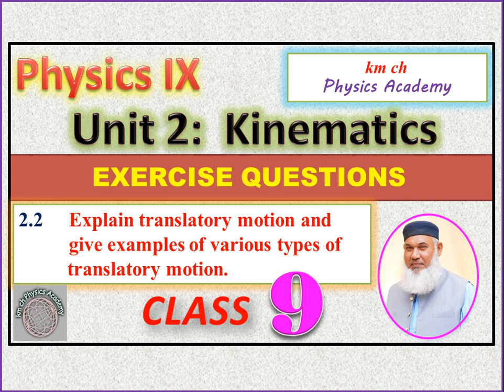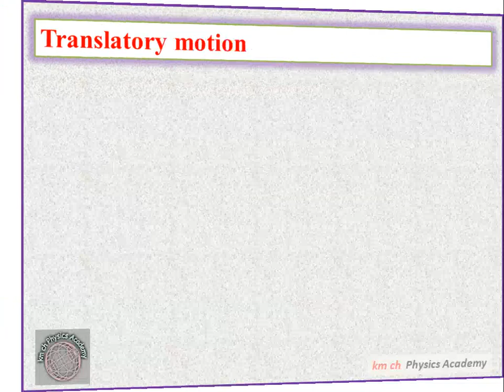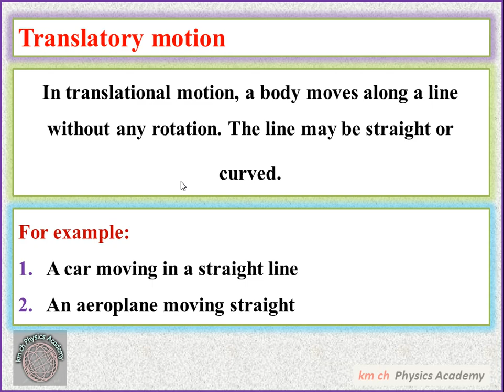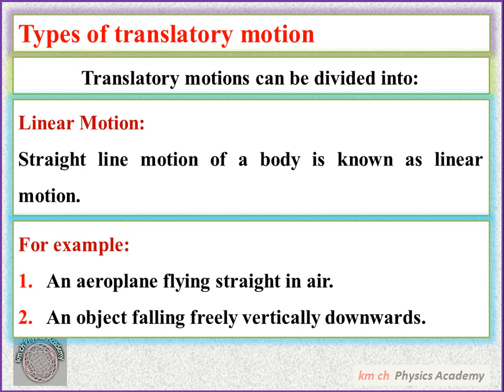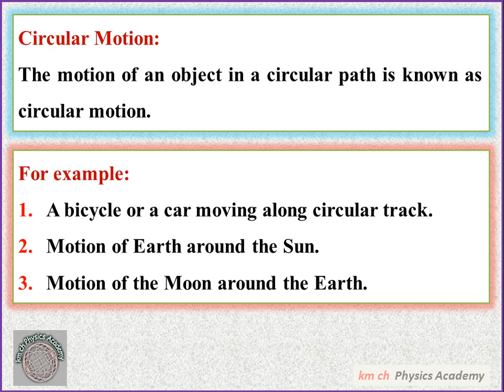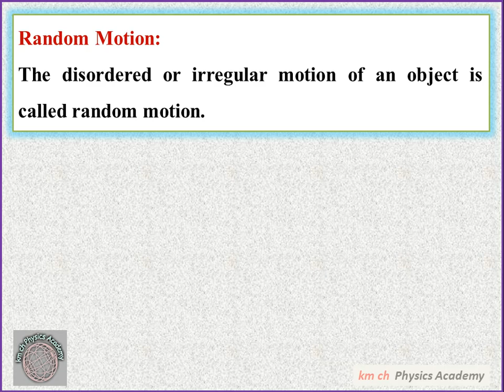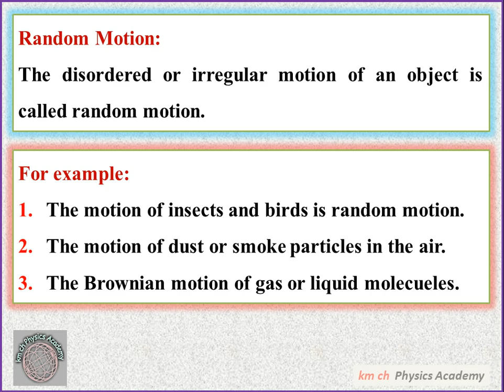Q 2.2 | Physics-IX | Unit 2| Kinematics | Class 9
2.2 Explain translatory motion and give examples of various types of
        translatory motion.